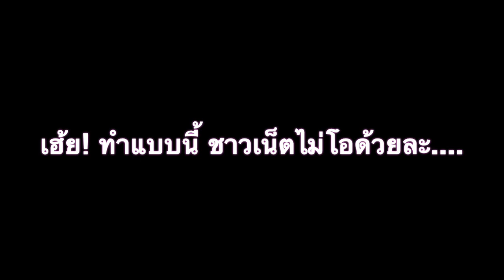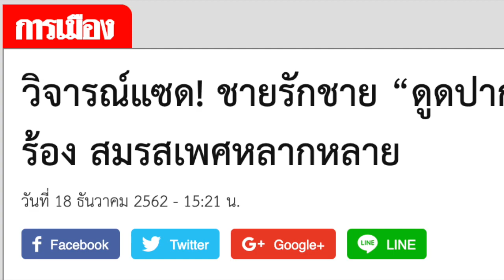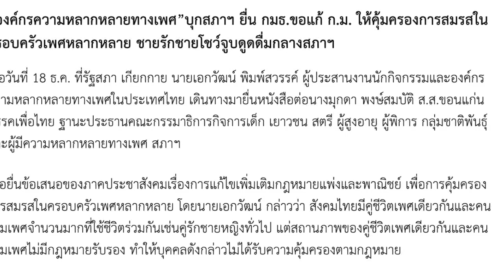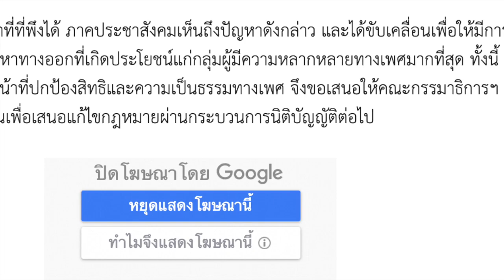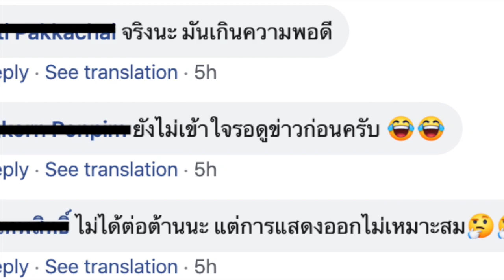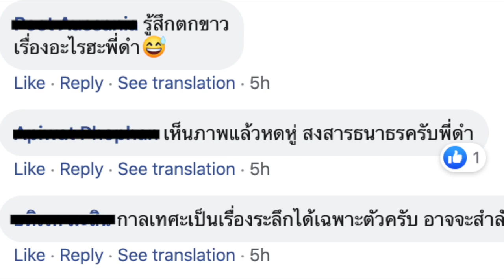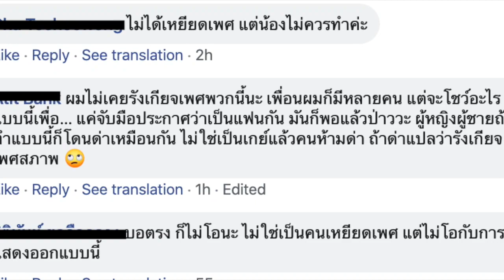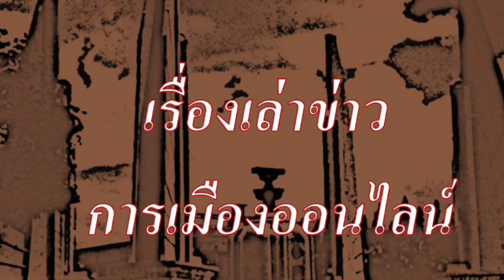ชาวเน็ตลั่น เฮ้ย! ทำแบบนี้ ไม่โอด้วยแล้วละ....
ตะลึง ดูดปากโชว์กัน กลางสภาฯ

1.) การจัดทำ ข้อความและภาพวีดีโอ ทั้งหมดในเรื่องนี้ ได้รับการรับรองและคุ้มครอง เสรีภาพ และสิทธิในการดำเนินการ ซึ่งเป็นไปตามกฎหมายของประเทศต้นทาง และผู้จัดทำวีดีโอนี้ ขอยืนยันว่า การจัดทำ วีดีโอนี้ ถูกต้องตามกฎหมายของประเทศต้นทาง ซึ่งเป็นสถานที่ ที่ผู้จัดทำวีดีโอ (แอดมิน) ได้ upload video นี้ ทุกประการ

2.) ใครต้องการฟัง ในสไตล์กระฉับ กระเฉง แอดมินแนะนำให้ปรับ ความเร็ว เป็น 1.25 นะครับ ขอบคุณมากครับ

1.) . วิจารณ์แซด! ชายรักชาย “ดูดปาก” กลางสภา เรียกร้อง สมรสเพศหลากหลาย

2.) Somchai Makmee
7 hrs ·
แทนที่จะทำตัวให้น่ารัก เสือกพากันไปเรียกตีนให้ เพศสภาพตัวเอง เป็นเพศไหน ก็ไม่ควรแรดออกนอกหน้าขนาดนั้น ไอ้ควาย